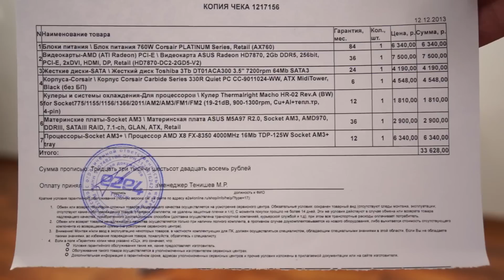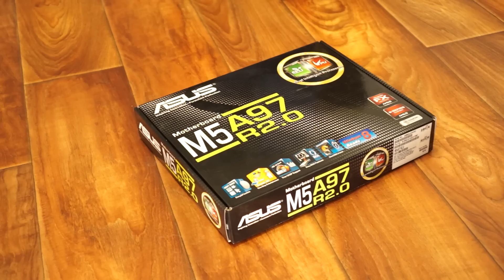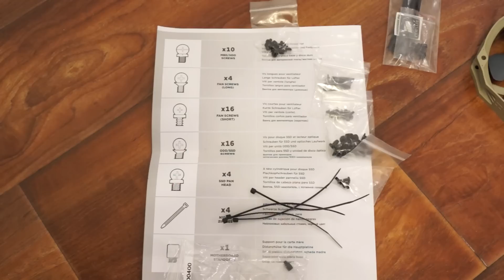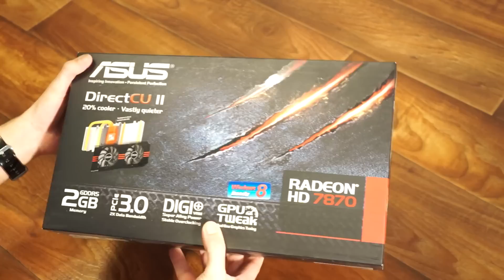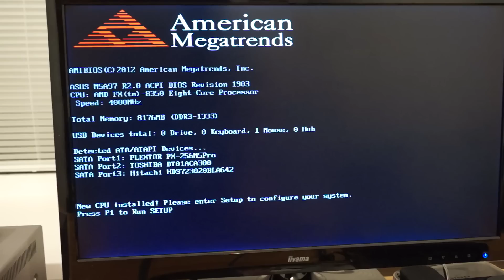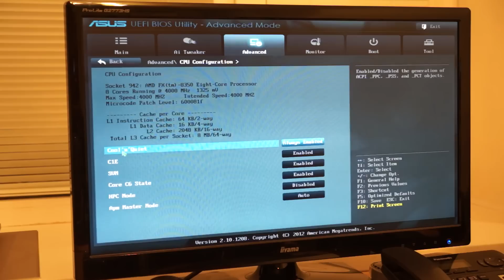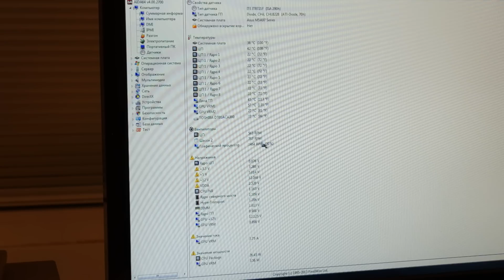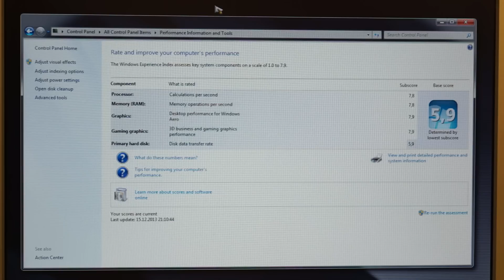Сборка компьютера на базе AMD FX-8350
AMD FX-8350
ASUS M5A97 R2.0
Thermalright Macho HR-02 Rev.A
ASUS Radeon HD 7870
Corsair XMS3 4x2 GB
Corsair 330R